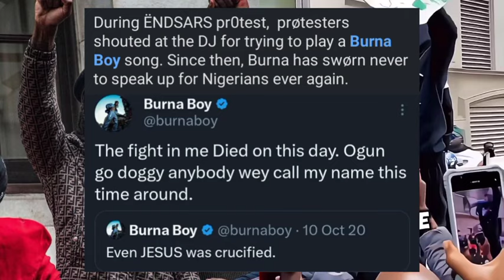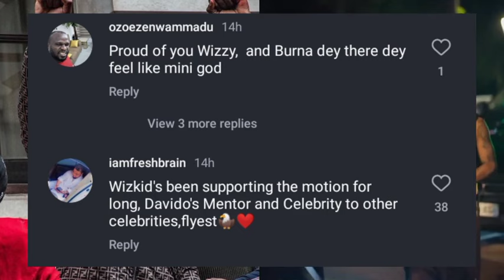Nigerians Praise Wizkid As He Came Out To Protest!! Att@ck BurnaBoy For Not Protesting!!